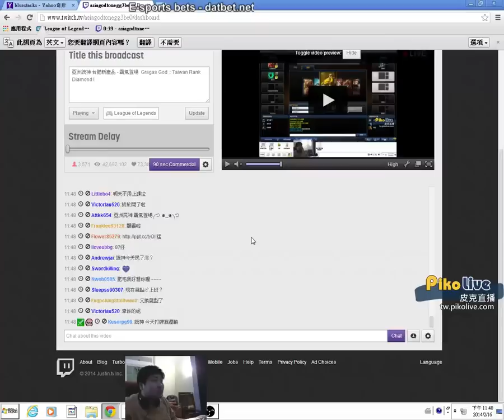統神 麻將結果 2014/02/16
麻將也是運氣U系